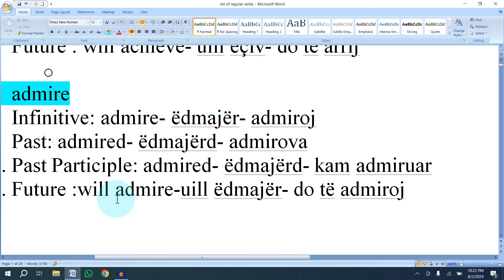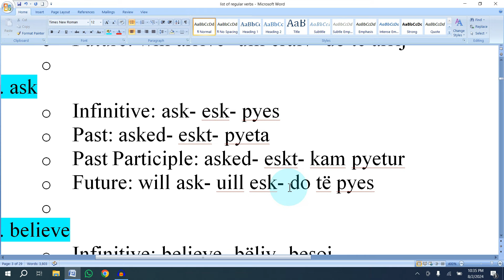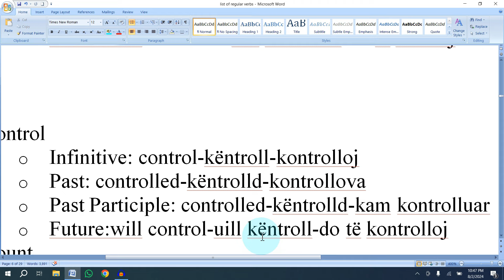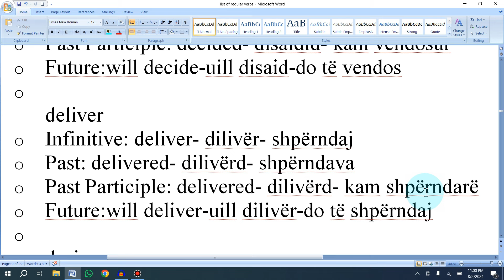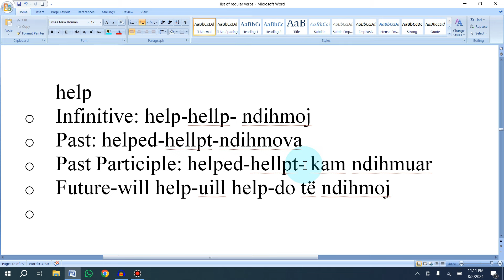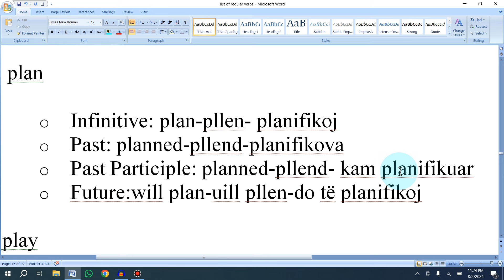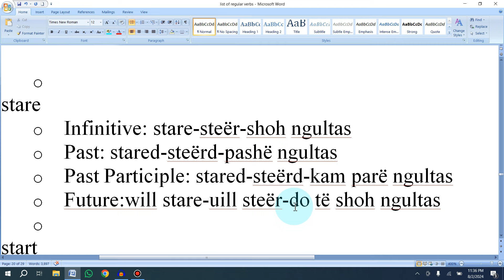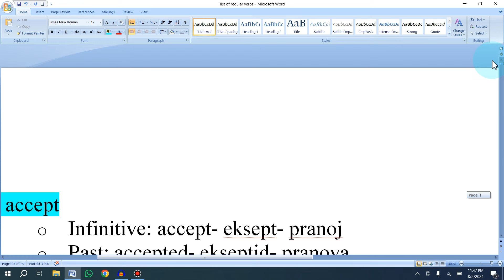155 REGULAR VERBS. 155 FOLJE TË RREGULLTA.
Mos e neglizhoni këtë listë me këto folje, pasi do të shqiptoni saktë secilën prej tyre.